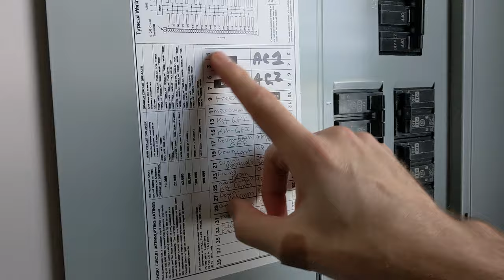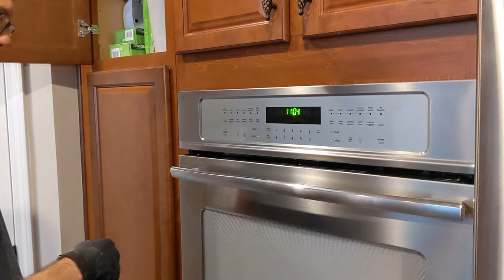How to repair an oven shutting off | Frigidaire Oven Fix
We have a Frigidaire Professional oven that was shutting off by itself and in this video I will show you how I was able to troubleshoot and fix the problem.  I replaced the thermal cutoff and main relay board in total cost less than $300 to repair.
Here is the link to the thermal fuse
Here is the link to the relay board